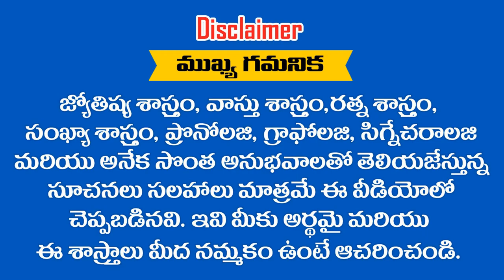" ధనుస్సు రాశి " వారికీ 2019వ సం లో ఆర్థిక ప్రయోజనాలు కలుగుతాయి || RAMM KRISH NIHAN